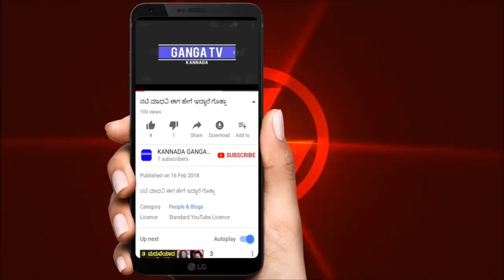Never reveal these things to anyone || ಎಂತಹ ಪರಿಸ್ಥಿತಿಯಲ್ಲೂ ಇಂತಹ ವಿಷಯಗಳನ್ನು ಯಾರಿಗೂ ಹೇಳಬೇಡ